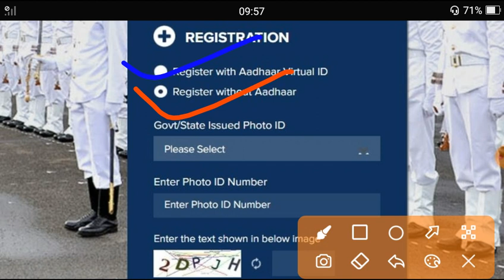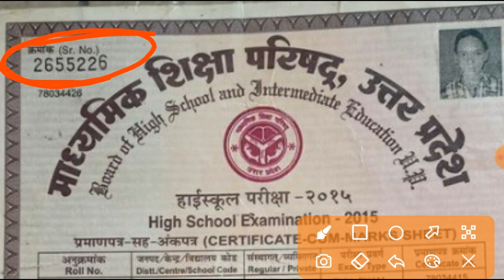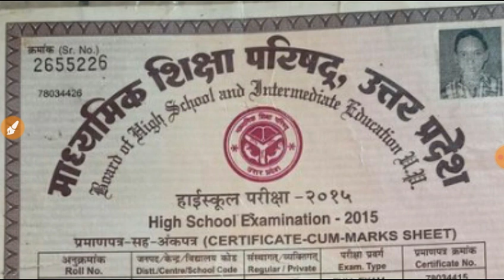Indian Navy Online Registration Photo Id Number || Navy Mr Apply 2021 Without Adhaar